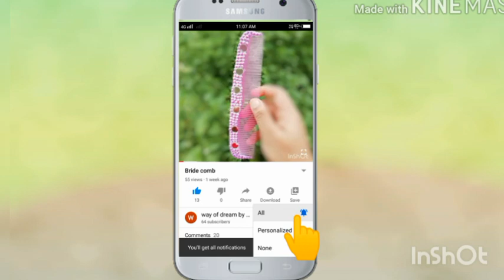Hand Embroidery Stich In Dress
ഹാൻഡ് എംബ്രോയിഡറി സ്റ്റിച്ച് #
റിങ്ങ്
ക്ലോത്ത്
സൂചി
നൂൽ
ഗ്ലുളു
സ്റ്റോൺ